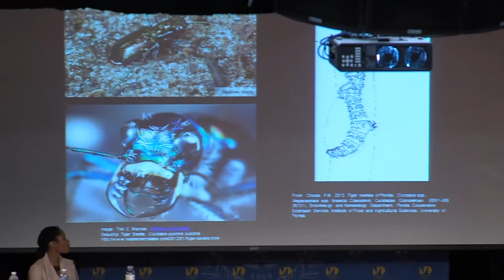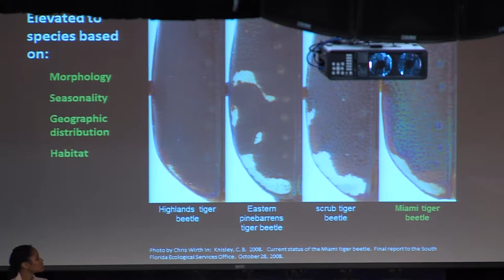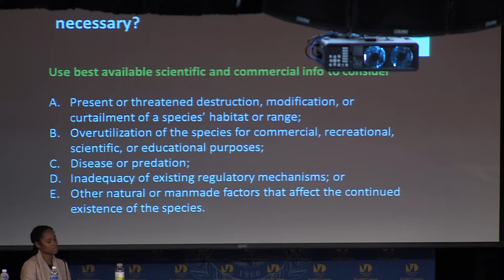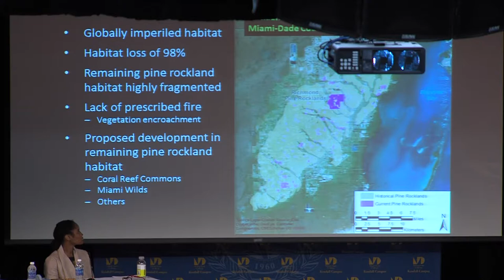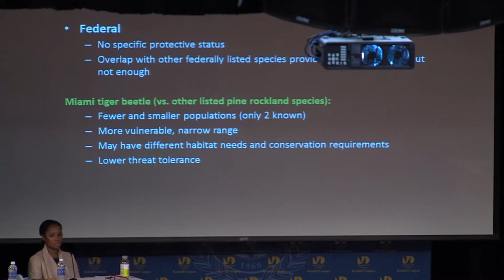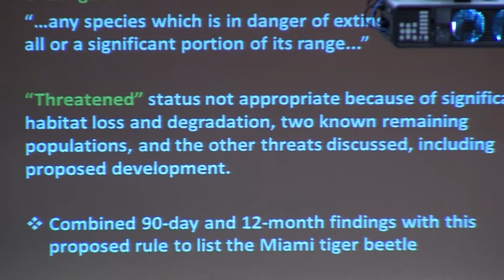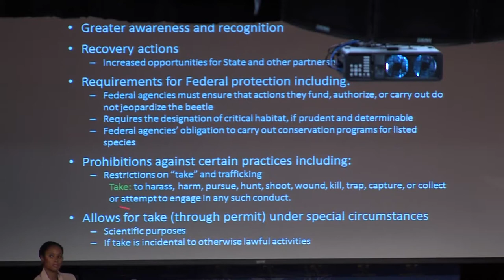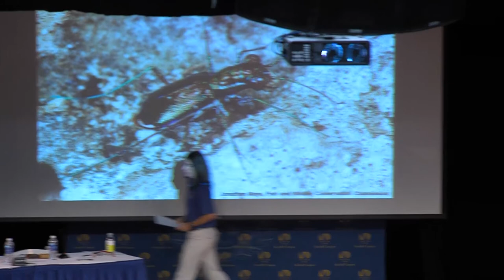USFWS Public Meeting